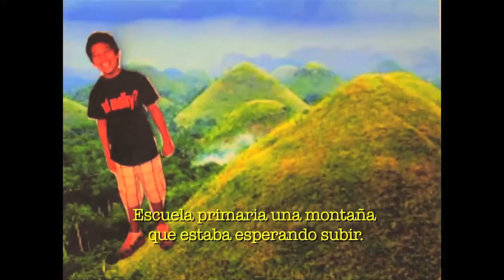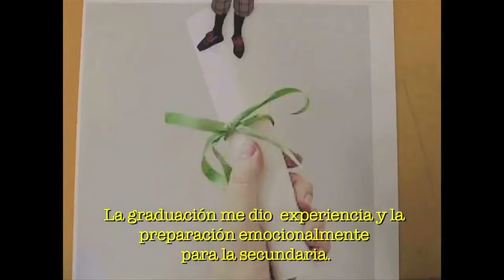E3 Presents: Digital Story by Rafael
Produced in the E3 Summer Youth Camp @ Pickleweed Community Center, San Rafael

Supervision from David Hicks, writing supervision from Kaira Espinoza and media supervision from Myles David Jewell

Subtitles completed by students and added digitally by media supervisor.

These projects were completed by having students each write a short story using "life's journey" as the theme.  They then used the internet to find images and backgrounds, and with cut out pictures of themselves, animate their story through stop motion animation.  The goal was to get the students to tell their own stories through minimal resource filmmaking.

Thank you to all the E3 mentor counselors, all the happy campers who participated, and to the Pickleweed Community Center.

Special Thanks to the E3 crew and Dr. Juan Carlos Arauz.

Produced by E3 in association with Pennington Productions